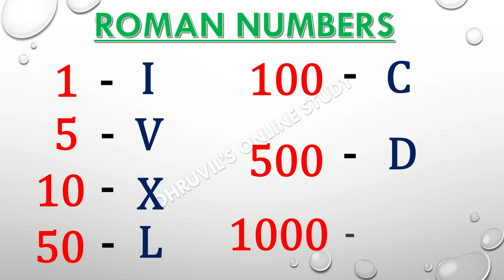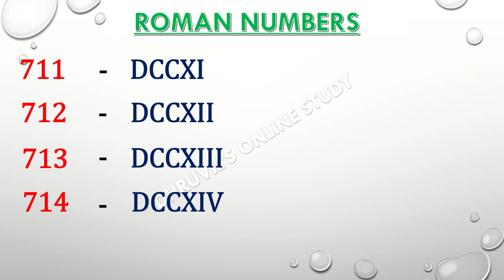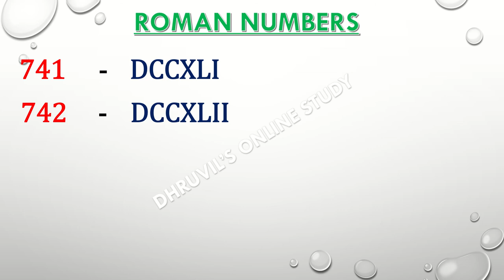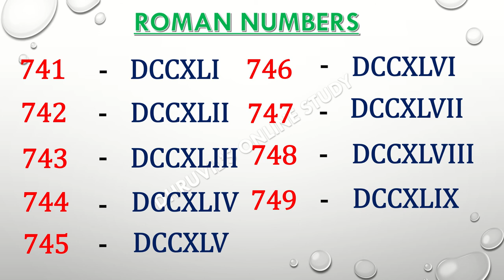Roman Numbers 701 To 750 || Roman Numerals 701 To 750